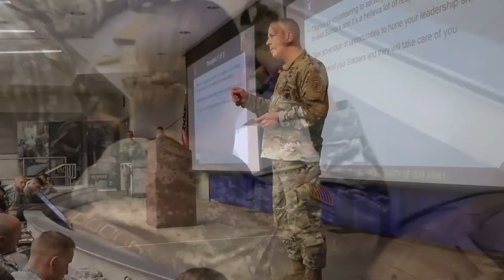7th Regiment Advanced Camp (CLC) | CAP Seminar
7th Regiment Advanced Camp Cadets got the honor of listening to Maj. Gen. Jeffrey Snow July 28.

Video by Kasey Ricketts